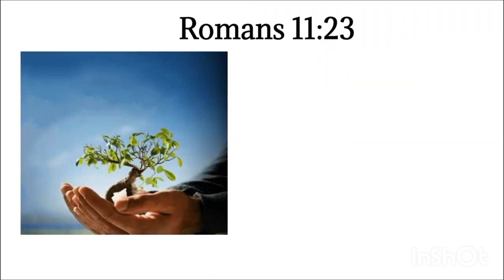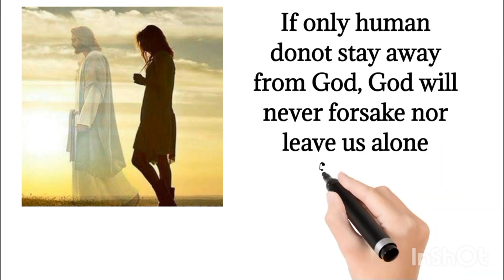God will renew your life @ L.Kumzuk# Romans 11:23#497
1 minute with Gods word